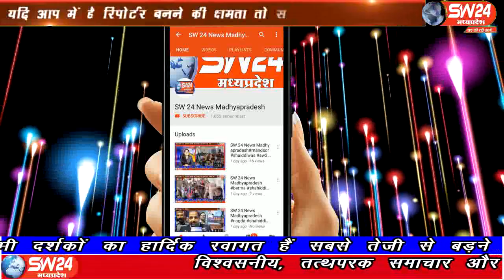sw24news rahatgarh, 13.09.2019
मध्यप्रदेष के राहतगढ में विसर्जन समारोह में श्रद्धालु भक्ति में सराबोर हो गए। देर रात तक गणपति प्रतिमाओं का विसर्जन कार्यक्रम चलाsw24news